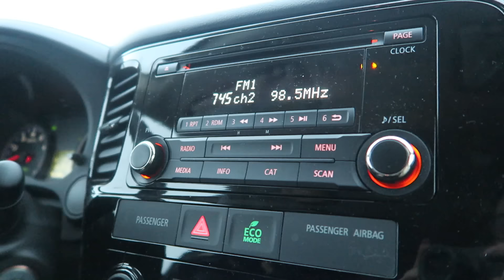VLOGMAS JOUR 13&14 // DE RETOUR AU TRAVAIL!!!!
Bienvenue sur ma chaîne de vlogs ! Je me nomme Karine, je suis Youtubeuse, Hygiéniste dentaire et maman, connue sur Youtube sous le nom de Karine Pothier qui est ma chaîne principale où je vous présente des Tutoriels, vidéos achats, revue de produits etc. Ici je vous présente plutôt mon quotidien, la vie que je partage avec mon mari Anthony avec qui je suis depuis plus de 10 ans, mon fils Jayden et notre petit pug Muffin.

M E S L I E N S:
♡ Chaîne principale: